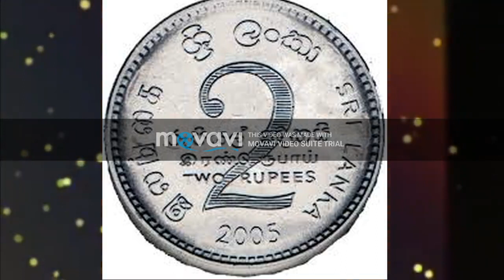ඩොලර් වේස කමේ යන ජඩපාලන ආචාරියා ගැන ගීතය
කොළොම්පුරේ නුඹ සිටිනා ඉසව්වේ
ඩොලර් කාසි ඉගිලෙනවලු නිදැල්ලේ
බොරැ කියලා රට නොදමා මුලාවේ
උගන්නපං හරියට තක්සලාවේ...

සැරින් සැරේ කටුස්සා වගෙ පාට වෙනස් වේලු
ආචාරිට අනුන්ගෙ මත ඉවසන්නට බෑලු
ඈත රටින් ගේන ඩොලර් දැක නලියනවාලු
හෙළ බොදුකම අල්ලාගෙන නිතර තලනවාලු.

සීයට 6 ඉල්ලාගෙන ඉගි බිගි පෑවාලු
තක්සලාවෙ මහපාරේ නිතරම නැටුවාලු
කොයි පාටියෙ හිටියත් නුඹ ඩොලර් ගිලිනවාලු
ආචාරිට මතක නැතිලු පුරවැසි බල යාලු